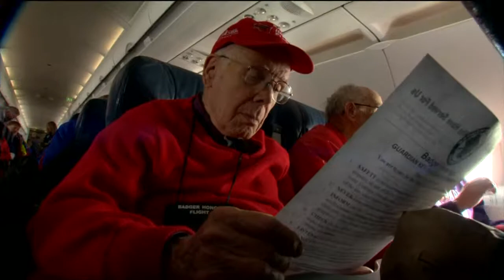Shutdown can't ground Badger Honor Flight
A trip for Wisconsin veterans that almost wasn't nevertheless took off
this weekend.